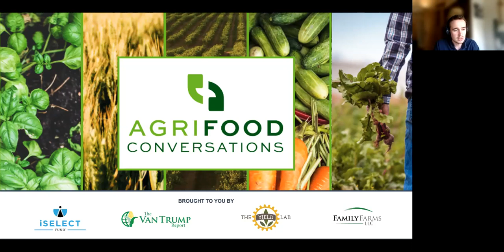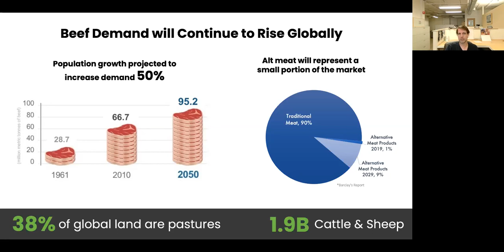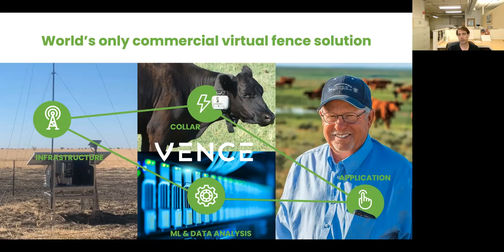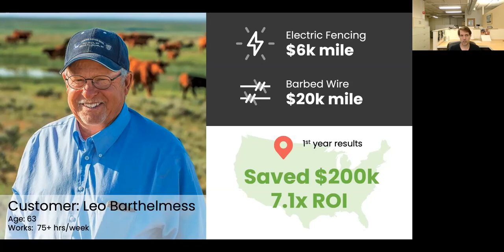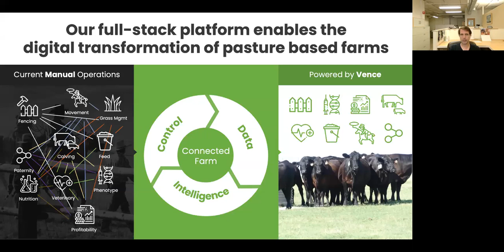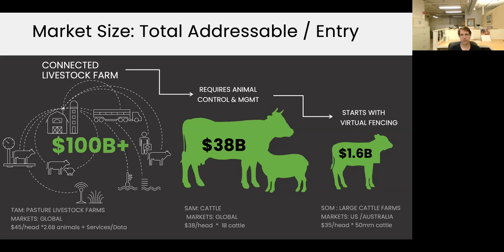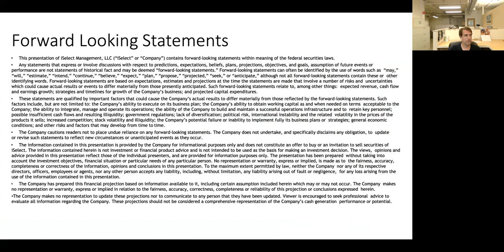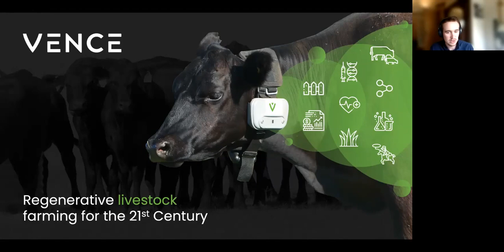Vence: Streamlining Ranch Operations With Smart Livestock Management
By 2050, the world will need to feed more than 10 billion people and require a 70% increase in global food production. Animal protein accounts for 20% of the global diet, so the world needs a lot more livestock. However, there is no space to grow, farmers are being forced to produce more food, for less, using less resources per animal.

The Vence livestock management platform brings total oversight of the herd from the farm to your smartphone. Control the movement and grazing of animals directly in real-time or on a set schedule, using artificial intelligence to optimize rotational or strip grazing and maximize land yield. Create virtual fences anywhere to dictate grazing behavior or specify protected areas, and use the app to get up to date information about the animal well-being from sensors worn by the livestock.